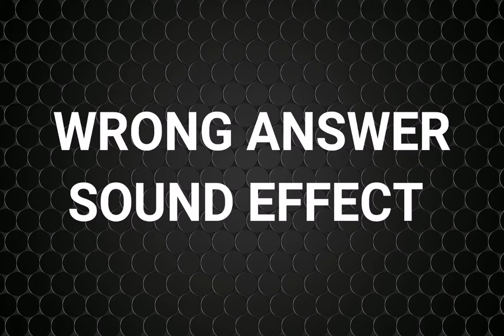Wrong Answer Sound Effect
Wrong Answer Sound Effect NO COPYRIGHED